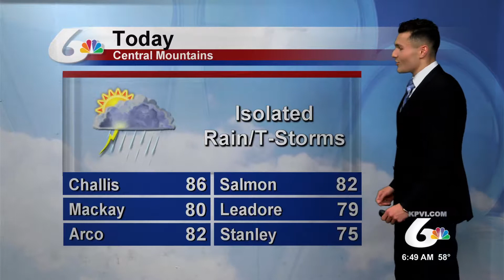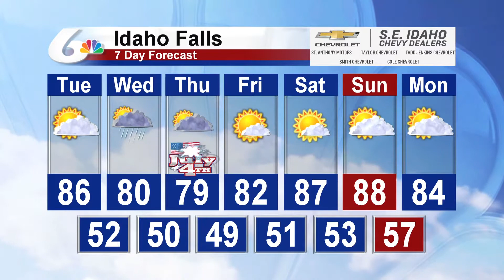Meteorologist Michael Autovino's Morning Forecast for July 2, 2019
A mix of sun and clouds for the Snake River Plain, with isolated showers and thunderstorms possible for the Central Mountains and the Highlands and Western Wyoming.